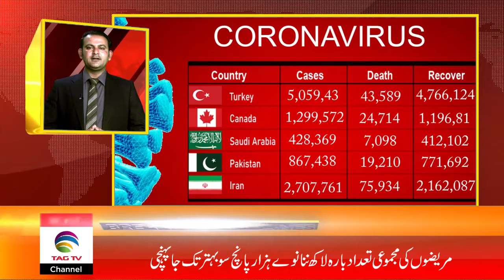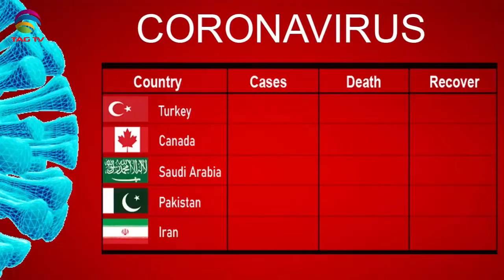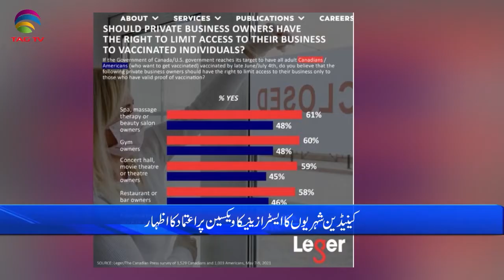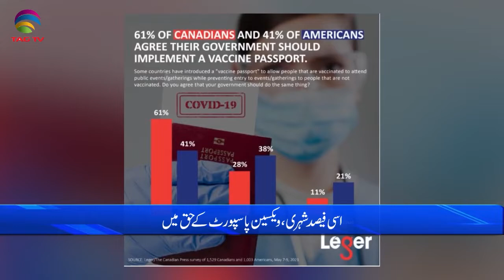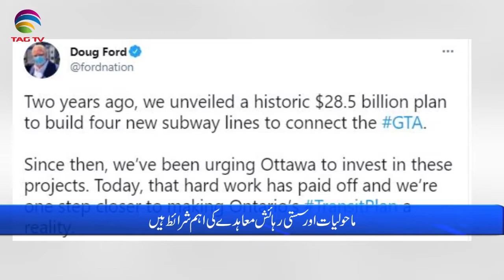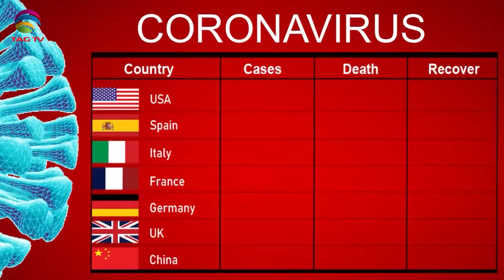International & Canadian News Bulletin in Hindi/Urdu - May 12, 2021